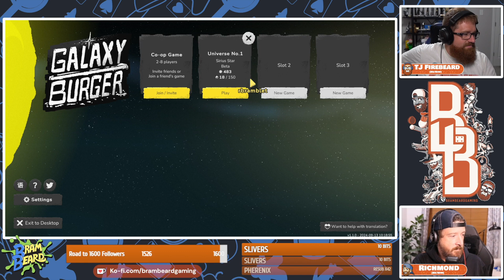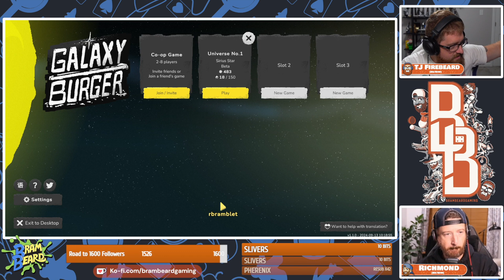DO THE SLOORM BAJA BLAST | Galaxy Burger (2-Player Gameplay) - Episode 7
TJ and Richmond open a burger restaurant in space in Galaxy Burger!. Will they make their way through the galaxy on buns and burgers alone? Find out now!